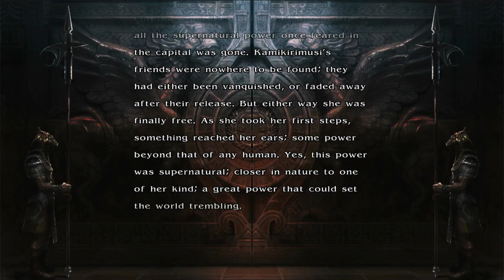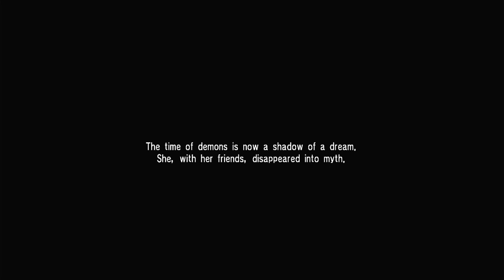Soul Calibur IV Kamikirimusi Story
Her ending is very nice